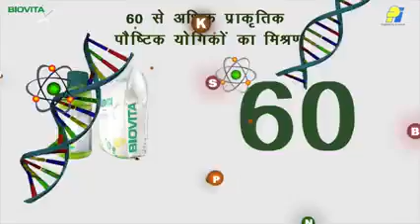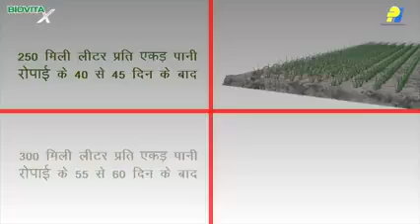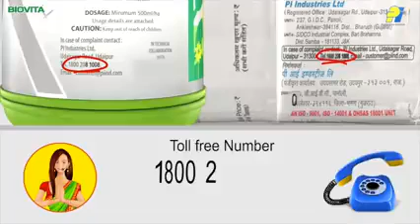PI Biovita story